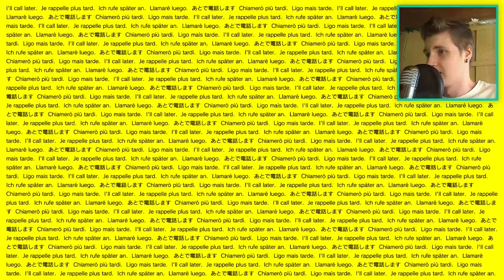Let´s play P.T. / DEMO #006 [Deutsch] [Facecam] [Full-HD] - Führerschein! :D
In diesem Part muss ich natürlich zu allererst damit angeben dass ich die praktische Prüfung für den Führerschein bestanden habe xD Anschließend gibt´s als Belohnung dann auch gleich wieder Horror vom feinsten.. Allerdings geht es diesmal schneller voran als erwartet o_o

Hier wird alles was man über das Spiel wissen muss erklärt